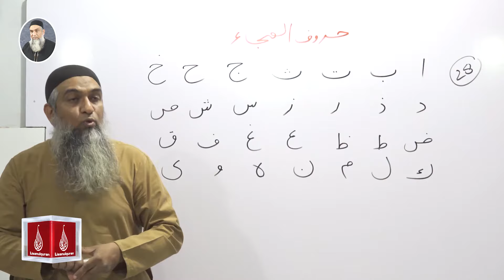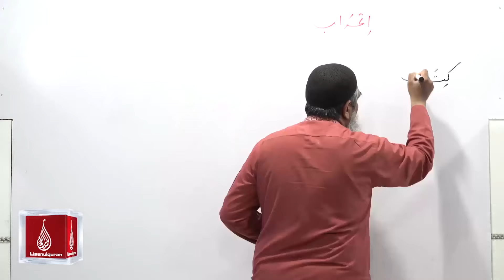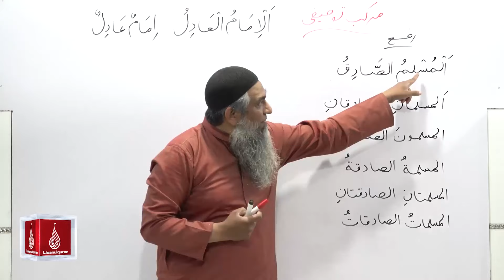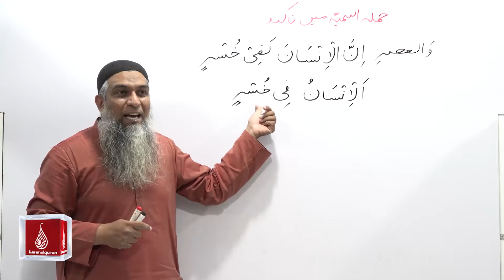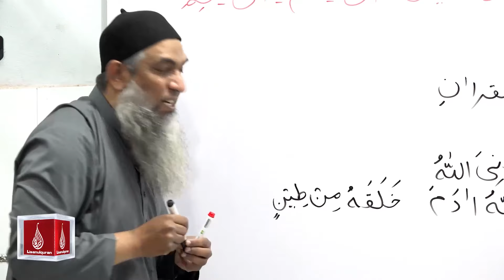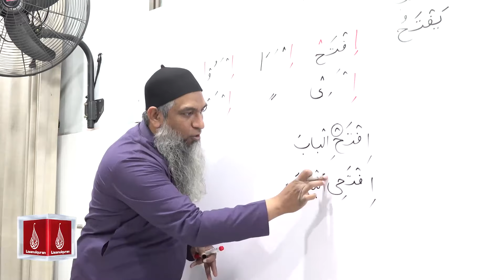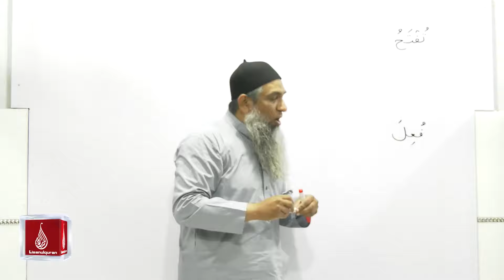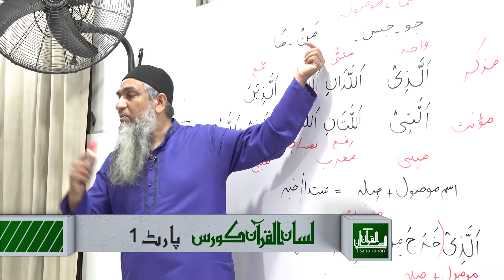Abstract of Lisan ul Quran 2018 Part 1 Course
Lec 1   00:00:00 Haroof e Hija, Harkaat, Lafz ki iksam, Ism fail Harf
Lec 2   00:11:48 Lafz ki iksam, Ism ke liye 4 cheezein must
Lec 3   00:21:46 Jins mein moanus ki iksam
Lec 4   00:34:40 Wahid, Musana, Jama
Lec 5   00:39:03 Jama salim, Jama mukasar
Lec 6   00:46:24 Marfo, Mansoob,
Lec 7 & 8  00:54:31 Munsarif aur Ghair munsarif isma, Jama Mukasar
Lec 9  01:03:14   Marfa ki iksam
Lec 10   01:08:48   Jumla Ismia
Lec 11-A 01:16:09   Jumla Ismia
Lec 11-B  01:20:08 Ismaye Ishara
Lec 12  01:24:43 Zamaier Halat e Rafa mein
Lec 14  01:29:20 Murakab e Tousifi
Lec 15   01:33:14 Murakab e Izafi
Lec 16-A 01:37:00 Pec hida Murakab e Izafi
Lec 16-B 01:40:21 Murakab e Izafi mein zamaier ka istemal
Lec 17  01:44:57 Murakab e Jari
Lec 18-A 01:52:20 Murakab e Jari ke sath zamaier ka istemal
Lec 18-B 01:57:55 Haroof e Nida
Lec 19  02:03:29 Jumla Ismiya mein murakabat ka istemal
Lec 20  02:12:25 Jumla Ismiya mein takeed paida karna
Lec 21-A 02:18:52 Jumla Ismiya ko manfi banana
Lec 21-B 02:21:40 Laye Nafi Jinss
Lec 22  02:23:15 Jumla Ismiya ko sawaliya banana
Lec 23  02:27:28 Jumla Failiya (Fail Mazi)
Lec 24-A 02:37:05 Jumla Failiya mein jab Fayl zahir ho jaye
Lec 24-B 02:41:16 Jumla Failiya mein mafool ka istemal
Lec 25  02:43:48 Mutadi afaal (woh jumla jis ko mafool ki zaroorat hoti hai)
Lec 26-A 02:47:43 Jumla failiya mein fail aur mafool ki 4 sooratein (zahir ya zameer)
Lec-26-B 02:49:49 Jumla Failiya mein murakabat ka istemal (fayl ya mafool)
Lec 27-A 02:54:23 Fail mazi mein takeed paida karna
Lec 27-B 02:57:10 Fail mazi ko manfi banana
Lec 27-C 02:58:03 Fail mazi ko sawaliya banana
Lec 28  03:01:32 Fail mazaray
Lec 28-B 03:05:49 Fail mazaray
Lec 29-A 03:09:23 Fail mazi se mazaray banana
Lec 29-B 03:11:49 Fail mazaray ko manfi aur sawaliya banana
Lec 30  03:14:57 Fail mazary mein takeed paida krna
Lec 31-A 03:21:04 Fail mazaray ke taghiurat "Mazaray Khafeef" aur "LAN" aur "AN" ka istemal
Lec 32-A 03:27:19 "Kai","Izan", "Lam-e-Kai" aur "Hata" ka istemal
Lec 32-B 03:32:07 Fail mazaray "Akaf" ya "Majzoob"
Lec 32-C 03:33:47 Fail mazaray ke sath "Lam" aur "Lama" ka istemal
Lec 33-A 03:36:43 "In Shartia" aur "Jumla Shartia"
Lec 33-B 03:39:29 Fail mazaray ke sath "Lam-e-Amr" ka istemal
Lec 33-C 03:47:21 "Lam-e-Ki" aur "Lam-e-Amr" ki pehchan
Lec 34-A 03:41:10 Fail-e-Amr banane ka tarika
Lec 34-B 03:51:15 Bab "Noon" se Fail-e-Amr banana
Lec 35-A 03:53:50 Fail-e-Nahi
Lec 35-B 03:57:36 Abwab salasi mujarad
Lec 36-A 04:02:18 Fail Mazi Majhool
Lec 36-B 04:08:21 Naeb Fayl
Lec 36-C 04:10:48 Fail Mazaray Majhool
Lec 36-D 04:14:32 "DaKhaLa" fail ke sath "Fi" ka istemal
Lec 37-A 04:18:13 Jumla Failiya ko Jumla Ismiya mein tabdeel karna
Lec 37-B 04:23:36 Jumloun ki mashaq
Lec 38-A 04:28:40 Fail Mazaray majhool ka hadees mein istemal
Lec 38-B 04:34:49 Marfooat, Mansoobat aur Majroorat
Lec 38-C 04:40:29 Mafael-e-Khamsah (Mansoobat)
Lec 39-A 04:46:31 "Mustasnah Billah" (Mansoobat)
Lec 39-B 04:50:32 "Haal"(Mansoobat)
Lec 39-C 04:56:55 "Tamyiz"(Mansoobat)
Lec 40-A 05:00:00 "Rabi Sharah Li Sadri" ki tarkeeb
Lec 40-B 05:08:00 Ismaye Mousoola